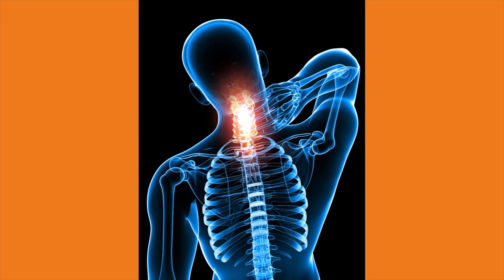De Happy Back 5-Daagse - Yoga Challenge voor een Fitte Rug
In deze video nodigt Rita Vaessen je uit voor de Happy Back 5-Daagse. Voor iedereen die van de rugpijn af wil.

Als jij regelmatig last hebt van je rug en niet meer de dingen kunt doen die je gewend was te doen. Dan is deze Happy Back 5-Daagse voor jou.
In de week van 21 t/m 25 november 2022. Gratis en online.

Voor mensen met aanhoudende Rug, Schouder en /of Nekklachten. Klachten die langer dan 6 weken aanhouden. Niet voor acute aandoeningen/blessures.